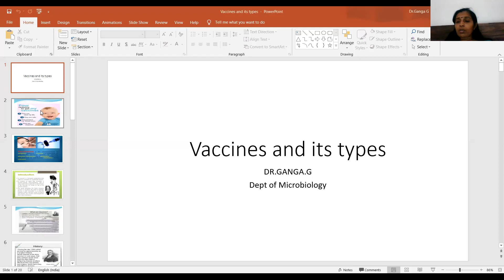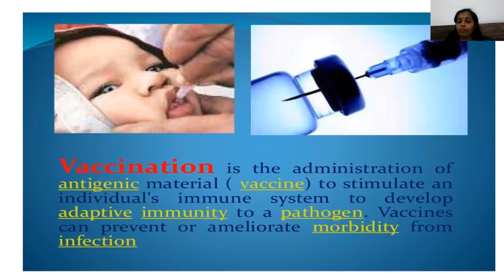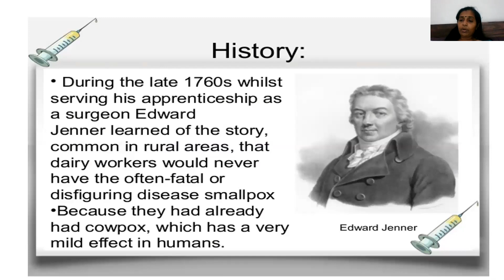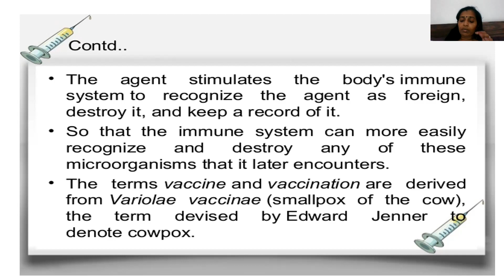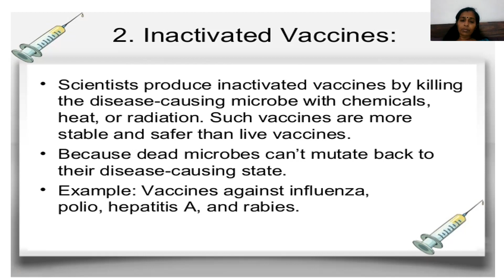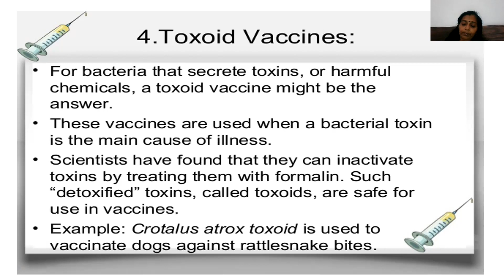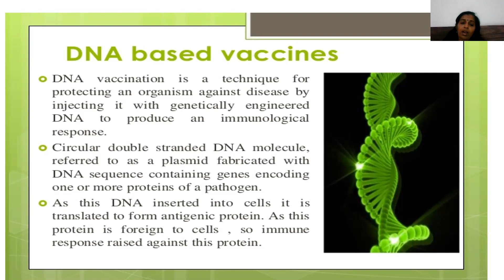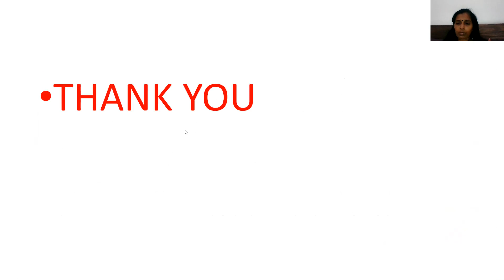BOTANY 4U | IMMUNOLOGY | GANGA G. | VACCINES AND TYPES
Lecture Delivered by: Dr. Ganga, Assistant Professor in Microbiology, Sree Ayyappa College, Eramallikara, Alappuhza, Kerala in Lecture Series on 'Immunology' on 'Vaccines and Types'